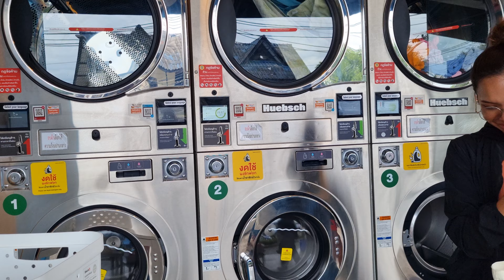Street Food, Samui, Thailand